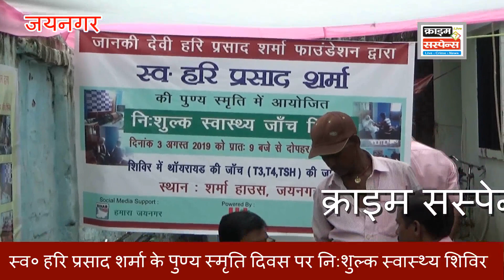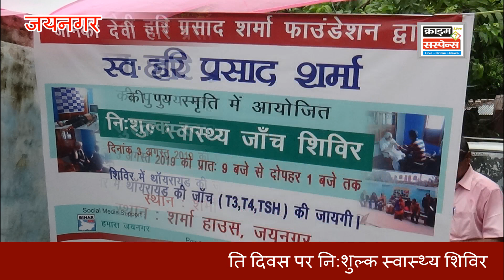निःशुल्क स्वास्थ्य शिविर ,शर्मा हाउस जयनगर ।